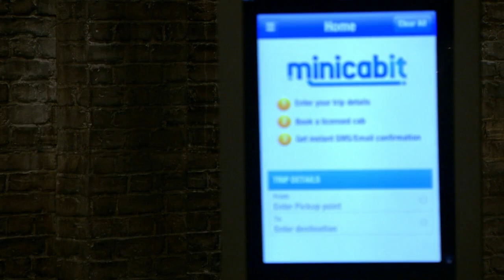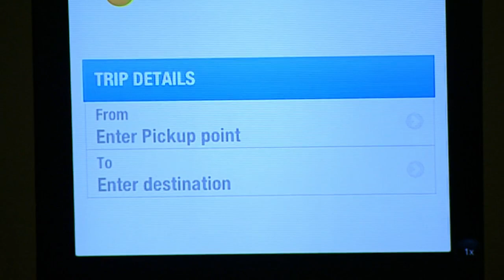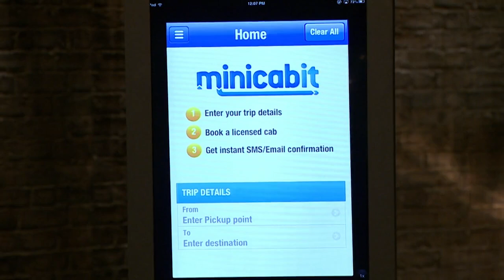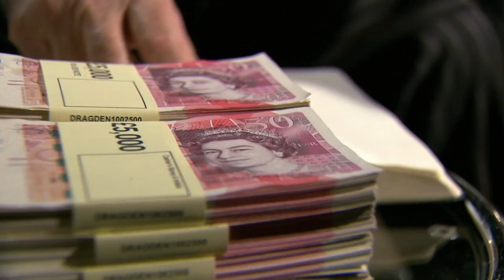Entrepreneur Leads Negotiations Against Dragons | Dragons’ Den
Overvalued pitches usually dominate in the Den, however, 'Minicabit' founder Amer Hasan managed to turn it around with his taxi cab price comparison service which saw him take negotiations into his own hands.